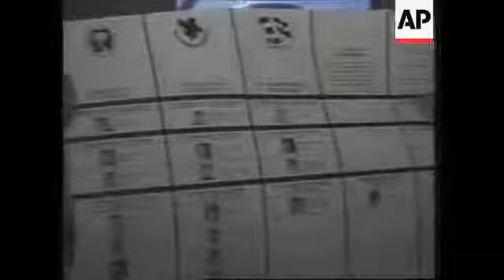Votan candidatos Elecciones 1996 PR